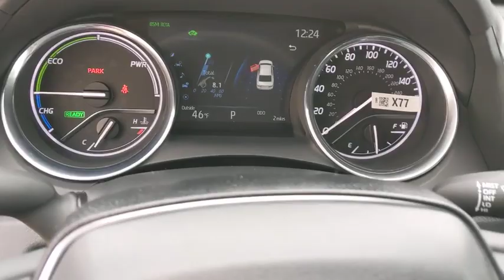2020 Toyota Camry Schaumburg, Arlington Heights, Buffalo Grove, Elgin, Northbrook, IL 56064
0089/WIND CHILL PEARL New 2020 Toyota Camry available in Arlington Heights, Illinois at Arlington Toyota. Servicing the Schaumburg, Buffalo Grove, Elgin, Northbrook, IL area.
2020 Toyota Camry Hybrid XLE - Stock#: 56064 - VIN#: 4T1F31AK6LU533132

Arlington Toyota
2095 N Rand Rd

NO PAYMENTS FOR 90 DAYS! 90-day deferral program valid until May 4th, 2020. Valid on all New Toyota vehicles financed through TFS. Up to 72 months. A maximum of 90 days may elapse from the contract date to the first payment due date. Retail contract is scheduled as 72 equal payments over a contract term of 75 months (90-Day Deferred First Payment). Must be funded through TFS. Valid 3/18/20 to 5/4/2020.